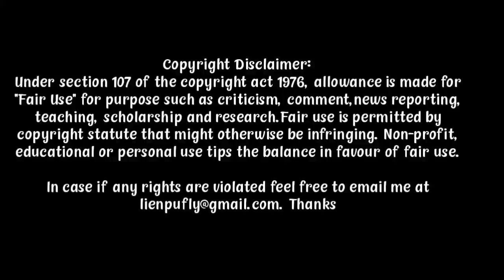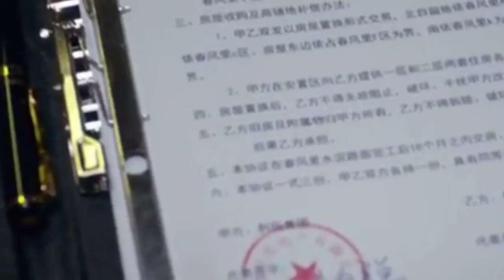Mehon athepmo val jeh in, apan ada lhatai|| Cook up a storm movie Explained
A culinary competition becomes a battleground as a famous Cantonese street-food chef goes up against his Michelin-starred, classically trained rival.
Release date: 10 February 2017 (Hong Kong)
Director: Raymond Yip
Languages: Cantonese; Mandarin
Box office: CN¥121.9 million (China); US$18.1 million (worldwide)
Written by: Manfred Wong